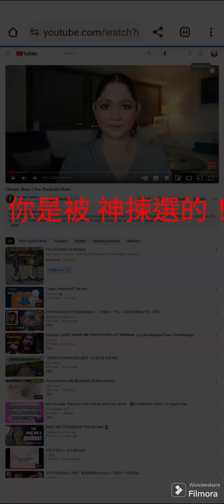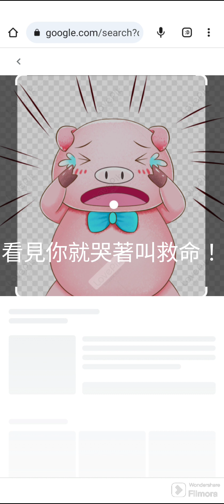你被 神揀選了，所以你被攻擊！